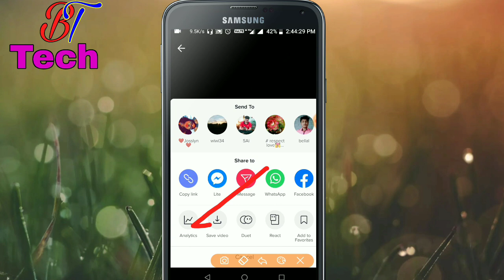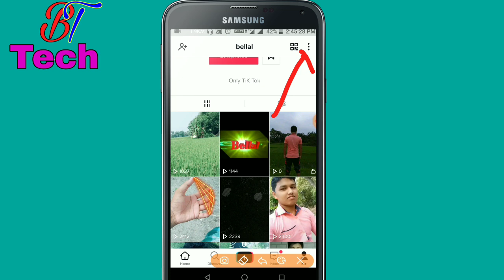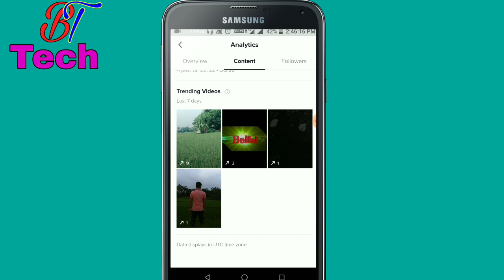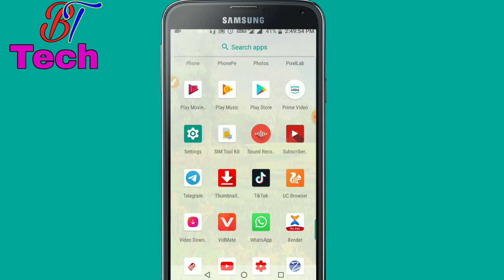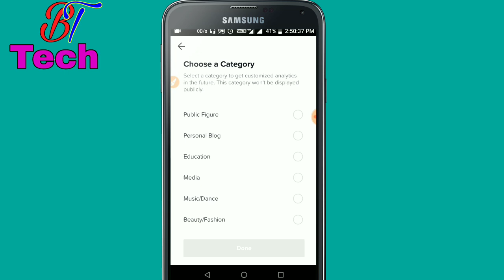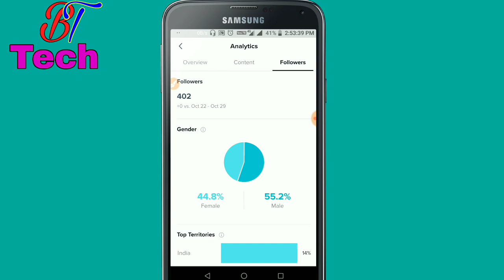How to TiK Tok secret satting//TiK Tok pro account kaise banaya in Bangla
🔴Hello Friends Welcome To Our YouTube Chanel b tech . So, Today I Will Show A Interesting Tips, So let's get started!